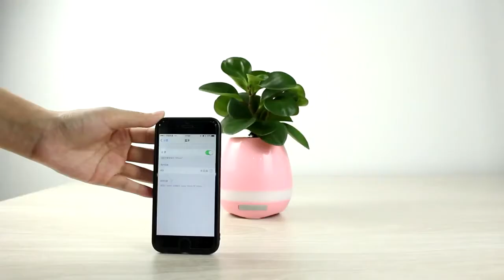Музыкальный горшок Smart Music Flower pots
Приобретая такой атрибут современности, становится сложно сказать, что это: горшок для цветов, либо музыкальная колонка, ночник, детская игрушка, которая улучшает настроение. Все это находится в изысканном корпусе из качественного пластика.

Во-первых: цветочный горшок Smart Music Flower pots имеет уникальный высокочувствительный датчик, который превращает ваше растение в музыкальный инструмент. При касании пальца к листьям растения будут звучать ноты легкоузнаваемых мелодий.

Во-вторых - это полноценная Bluetooth колонка. Цветочный горшок Smart Music Flower pots оснащен качественным динамиком, подключение к которому производится при помощи Bluetooth

В-третьих - это красивый ночник. Цветочный горшок Smart Music Flower pots имеет многоцветную LED подсветку с плавным переходом, благодаря чему вы можете использовать его в качестве ночника.

В-четвертых, элегантный дизайн аксессуара превращает его в украшение каждого рабочего стола.